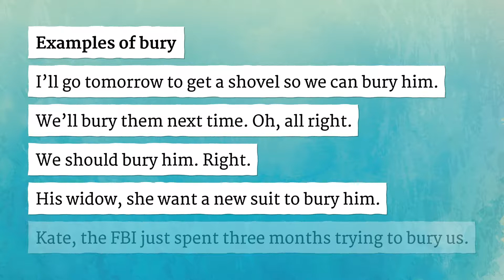BURY pronunciation • How to pronounce BURY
How to say Bury in British English and American English?